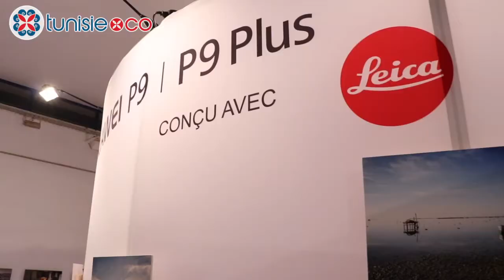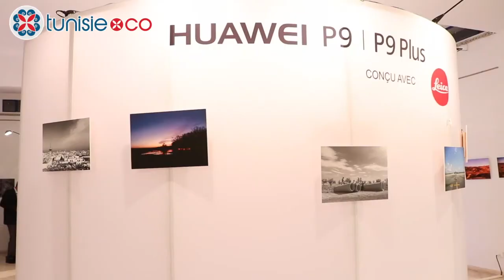Que pensent les membres du jury de "Découvrir la Tunisie avec P9" de Huawei